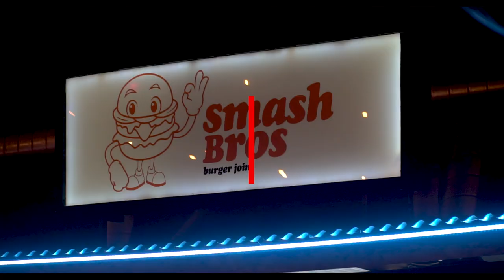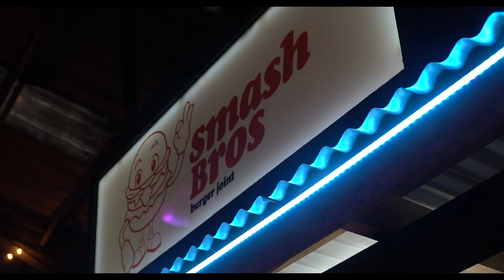Belfast Bites - Smash Bros Burger Joint Common Market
For this episode of Belfast Bites we went down to Common Market to meet the team behind the incredible burgers at Smash Bros.

Serving up LA-style Smash Burgers, this place has been causing a storm on social media just a few months after opening. Smash Bros Belfast Owner Shay spoke to us about why he started serving this style of burger, using local produce, and how supportive Belfast people have been.